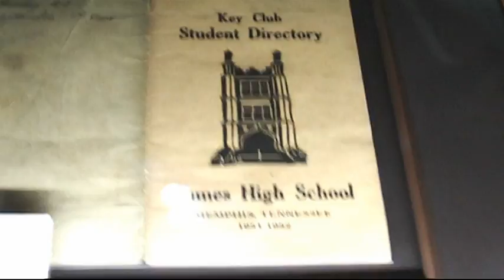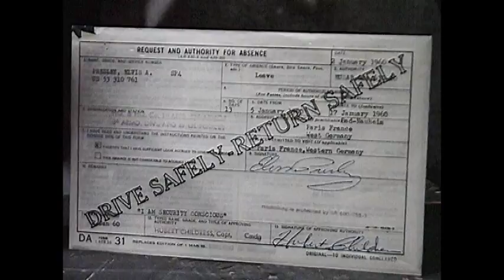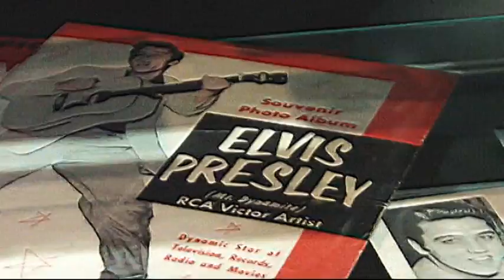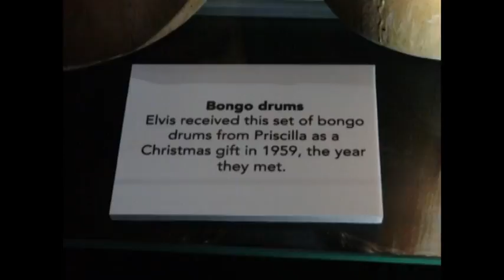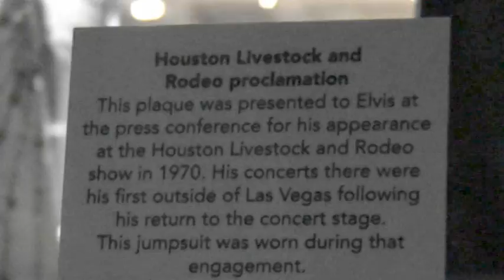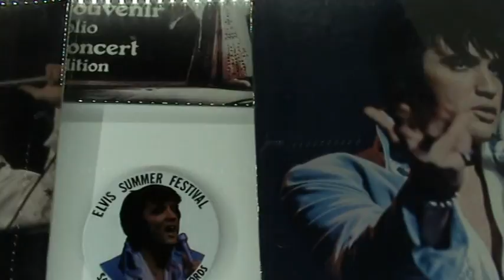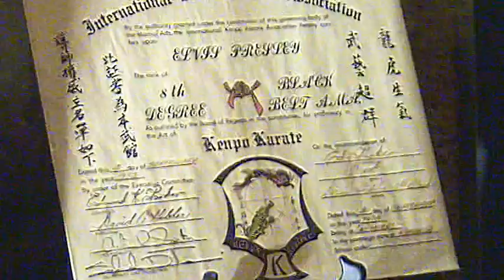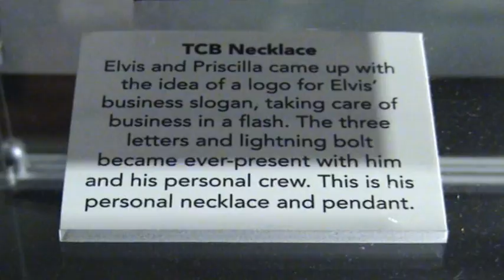Elvis At The O2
Highlights of the Elvis Presley Exhibition. Featuring his Cars, Jewellery, clothes and history.